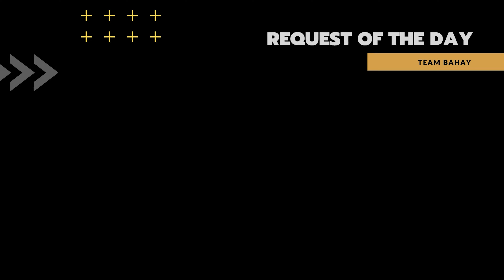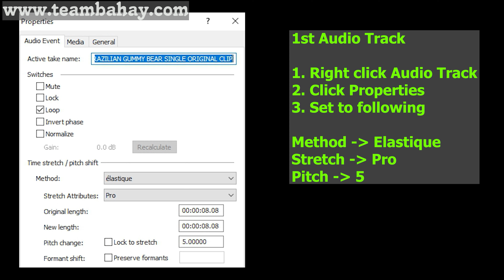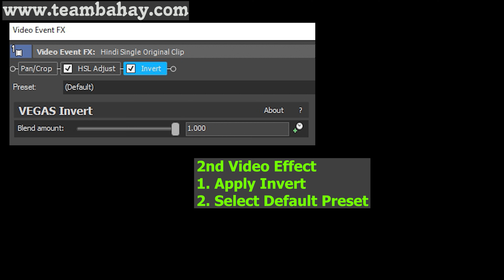(VIDEO TUTORIAL) 1 MILLION MULTILANGUAGE Gummy Bear Gummibär Song | WEIRD Visual Audio Effects EDIT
Language: HMONG, OLD POLISH, GERMAN, ITALIAN
EFFECT USED: G MAJOR 165, IKILL3D X, G MAJOR 3, G MAJOR 1, G MAJOR 54

Timeline
00:00 - Intro
00:04 - NAME OF REQUESTOR
00:08 - 1 Million Video
02:05 - FAST
03:03 - REVERSE
05:00 - How to make G MAJOR 54 EFFECT IN VEGAS
05:45 - How to make G MAJOR 1 EFFECT IN VEGAS
06:15 - Outro

Thanks!